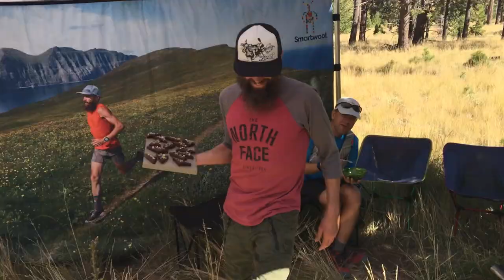THIS is the Rob Krar Ultra Camp • Fall 2017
What is The Rob Krar Ultra Camp?

My wife Christina and I hosted our first running camp during the summer of 2015 and our offerings continue to expand each year. We have been surprised and deeply affected by the connections we have made through inviting the trail and ultrarunning community to our home. In a small group that allows for generous individual attention, you’ll get to run alongside us in some of our favorite—and most beautiful—places to train. The goal of our camps is to provide an inspirational, educational and once-in-a-lifetime running experience unlike anything available in our sport.

Each of our camps offer guided trail runs over a variety of terrains, distances and altitudes. Camp is best experienced by runners who are healthy and in good fitness with at least some experience training for and competing in trail and ultra distance races. Participants should arrive fit, healthy and rested and be comfortable running for several hours at a time to be best prepared for the variety of terrain, temperatures, grades and altitudes that they will encounter. You do NOT need to be an advanced competitive runner to attend camp.

Our goal is to bring together the ultra running community to learn not only from us, but each other. Many of our friends—avid and experienced trail runners themselves—come out to guide and share their knowledge during the week. Attendees are encouraged to run at paces they find comfortable and choose distances each day that best suit their training, goals and comfort level.

Our overarching objective is to provide an informative and rewarding experience with a balance of running, education and time to connect with each other. We feel fortunate to have this time in our lives to share our home and knowledge with trail runners from around the globe. We welcome trail runners of all abilities. We've hosted folks from their early 20's to late 60's with a vast range of experience. We love bringing together a mix of experienced road runners, seasoned ultra ultra runners, those just discovering the magic of the trails, and everyone in between.

RKUC Fall Retreat video created and produced by Brogan Graham, November Project.